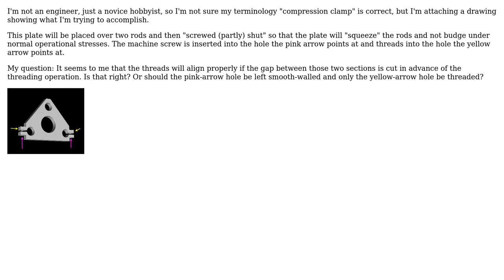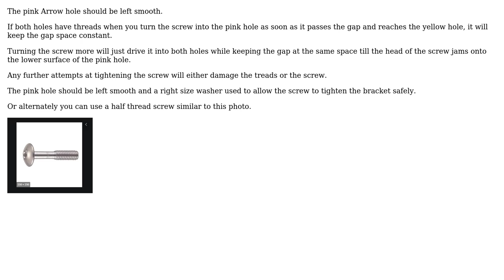Engineering: threading a compression clamp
With thanks & praise to God, and with thanks to the many people who have made this project possible! You are responsible for your own actions.